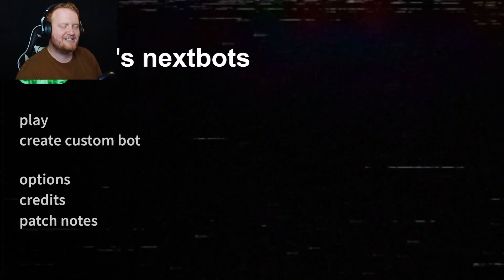Nico's Nextbots *BLACKOUT* Update Is INSANITY!!!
Nico's Nextbots got a brand new update called "Blackout" in which the power will go out and it is up to us to get it back and running! This new update also added new nextbots, and much more!

- Video Chapters -
Intro: 0:00
Meeting Up: 0:53
NEVER Go Into The Backrooms: 1:58
Try To Survive: 4:55
BLACKOUT: 7:15
Outro: 8:26